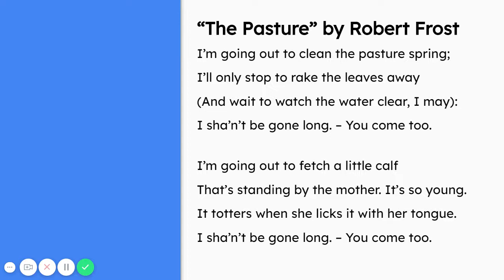G4 M1 U1 L7 The Pasture Poem by Robert Frost